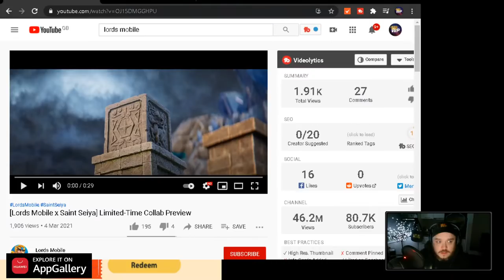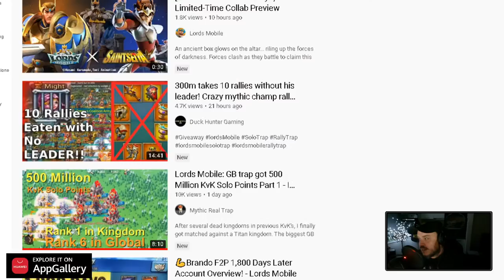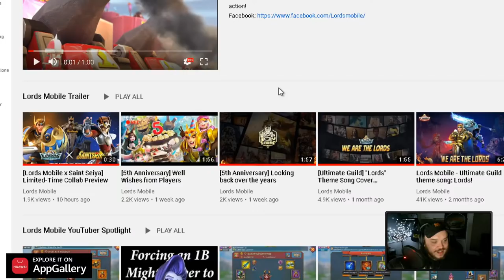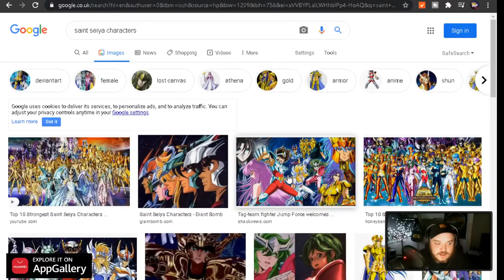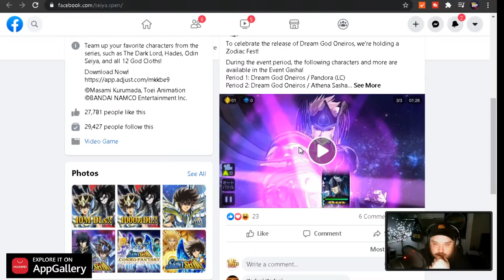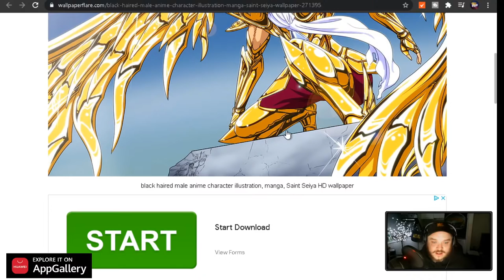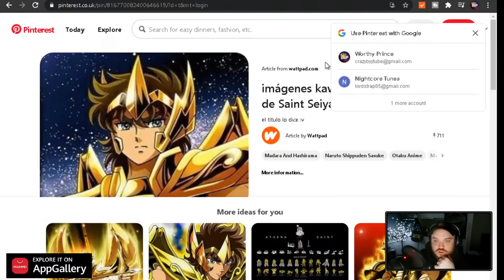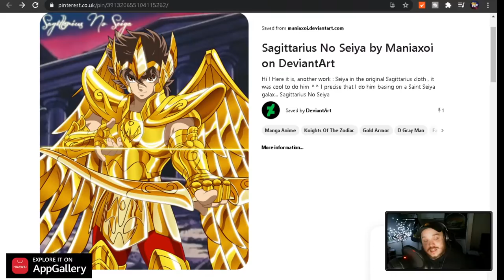Over 18K Champion Chest Opening! - Lords Mobile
Make your Lords Mobile purchases cheaper with Huawei Appgallery!

*Please note: Your appgallery region needs to be set to Italy, Greece or Netherlands to be eligible for these offers. You can change this within the settings.